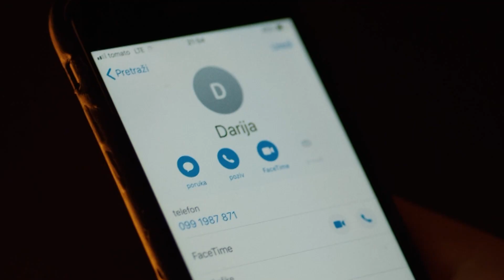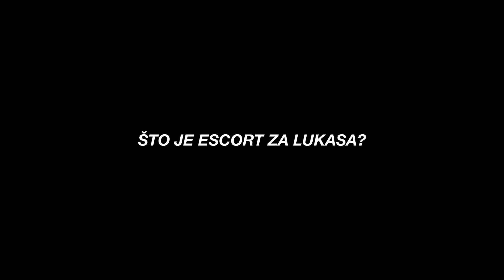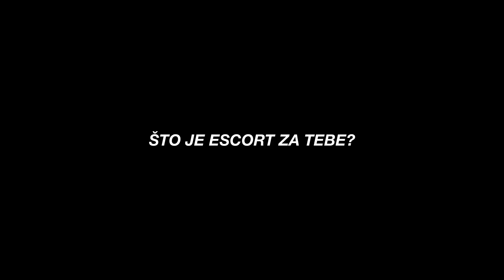Otkrij ESCORT uz Barbaru Nolu i Hrvojku Begović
U sklopu kampanje Hrvatskog audiovizualnog centra Otkrij naš novi film započete 2022., pokrenuli smo serijal kratkih video intervjua kojima nastojimo publici približiti filmske stvaraoce iza i ispred kamere, a čiji se radovi ove jeseni i zime prikazuju u hrvatskim kinima.

Sugovornice našeg novog video intervjua su Barbara Nola i Hrvojka Begović koje su nam predstavile film 'Escort' Lukasa Nole.

Film 'Escort' od 26. listopada možete gledati u kinima diljem zemlje.

Kamera & montaža: Sanja Bistričić Srića
Animacija: Sara Salamon
Vizualni identitet: Studio Šesnić & Turković
Zahvala ekipi Drugog programa